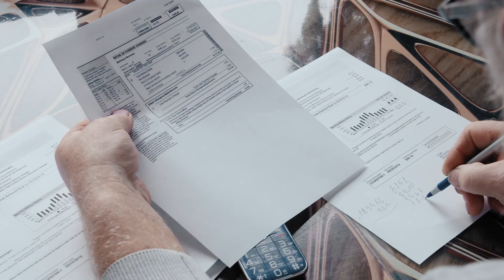Astera Intelligence for Claims Processing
Claims and policies are processed in seconds. One simple workflow for all extraction. Retrieve client data in an instant. No code or complex query language. 360-degree view of your data to monitor trends. Ensure your insurance company’s productivity with Astera Intelligence!